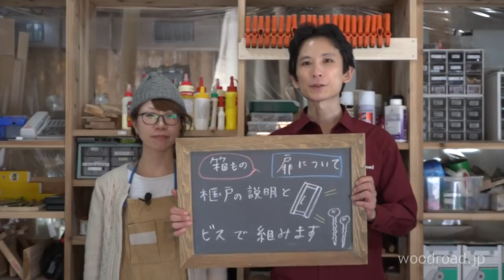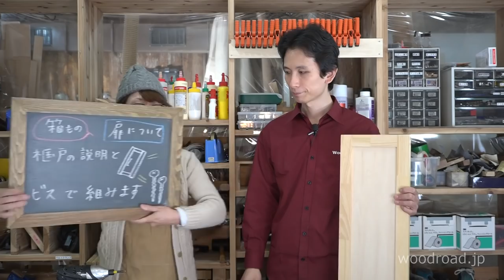框戸をビスで作ってみよう！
期間限定！無料配信第三十三回目は、框戸の説明と　ビスで組みます
 今回は框戸の説明と組立です。
 框組とは枠組みを組んで薄い板をはめ込んだ構造です。そういった構造なら以前におうち木工教室で作った額とはなにが違うのでしょう。動画で確認してください。

ウッドロード動画家具教室は有料で木のものづくりの技術を配信しているサイトです。
今までの有料動画の中からピックアップしたものを期間限定ですが、youtubeに無料で配信します。

10年以上にわたり数千人もの人の木のものづくりを指導することで、培った技術を木工教室だけでなく